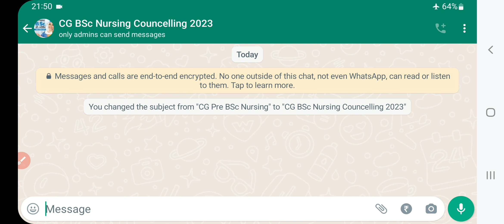CG BSc Nursing Counseling 2023 WhatsApp group, CG BSc Nursing Counseling 2023